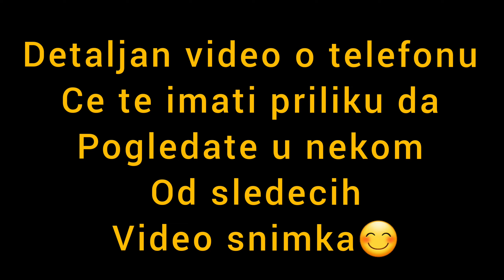KUPOVINA NOVOG TELEFONA I PROBLEMI SA POLICIJOM! IPHONE 12 PRO MAX 256GB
📌 Raspored Videa
Od pon do pet 22:00